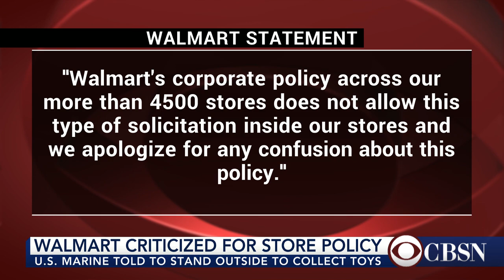Walmart criticized after Marine's photo goes viral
A Walmart in Ohio is under fire for telling a retired U.S. Marine that he can't stand inside the store to collect toys and money for a charity, even though he's done it for more than a decade. CBSN's Elaine Quijano has more the backlash.